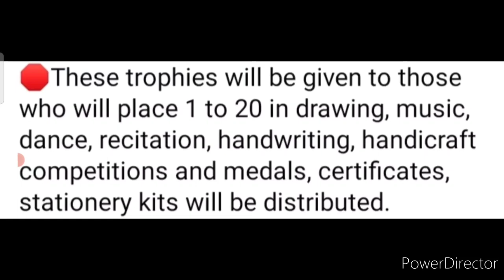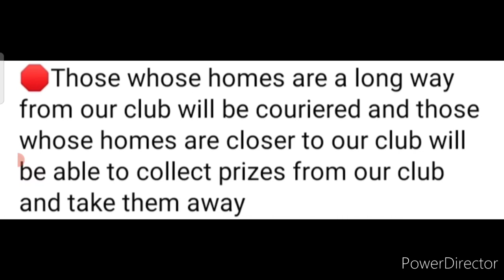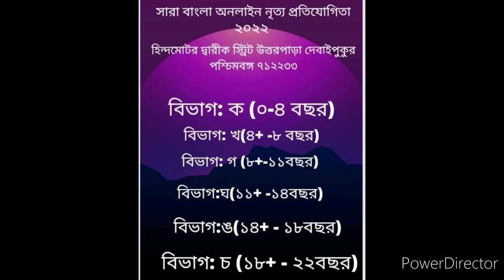Wow No Courier Cost🥰20 Winners Get Trophy, Medals & Stationery🏆🥇Talent Hunt Competition 2022 Online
3 Best A4 size Drawing books set in affordable amount